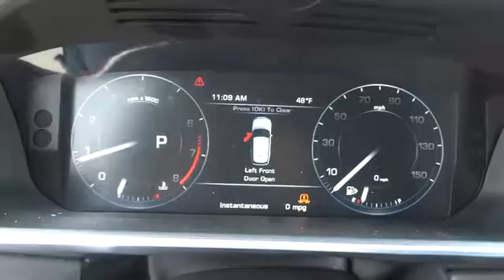2014 Land Rover Range Rover Concord, Pleasant Hill, Walnut Creek, Martinez, Pittsburg, CA EA146560P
2014 Land Rover Range Rover
2014 Land Rover Range Rover HSE - Stock#: EA146560P - VIN#: SALGS2WF6EA146560

 4901 Marsh Dr.

CARFAX 1-Owner, ONLY 26,903 Miles! $3,100 below Kelley Blue Book! Nav System, Moonroof, Heated Leather Seats, Heated Rear Seat AND MORE!KEY FEATURES INCLUDELeather Seats, Navigation, 4x4, Power Liftgate, Rear Air, Heated Driver Seat, Heated Rear Seat, Back-Up Camera, Supercharged, Flex Fuel, Premium Sound System, Satellite Radio, iPod/MP3 Input, Bluetooth, Dual Moonroof MP3 Player, Remote Trunk Release, Privacy Glass, Keyless Entry, Steering Wheel Controls.PRICED TO MOVEThis Range Rover is priced $3,100 below Kelley Blue Book. Approx. Original Base Sticker Price: $88,300*.SHOP WITH CONFIDENCECARFAX 1-OwnerWHO WE AREAll Pre-owned vehicles go through a stringent 160-point inspection process and come with a standard 60-day/3,000 mile warranty to give you peace of mind that you are buying a quality pre-owned vehicle!Pricing analysis performed on 12/20/2016. Please confirm the accuracy of the included equipment by calling us prior to purchase.Some of our Pre-Owned vehicles may be subject to unrepaired safety recalls. Check for a vehicle's unrepaired recalls by VIN at